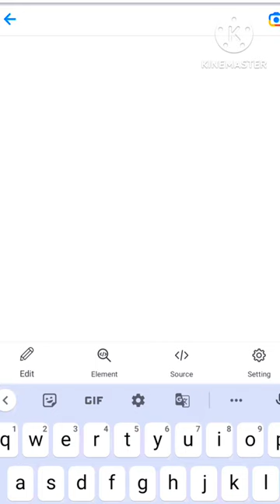Fortuner Ka Ghamand Utar Diye 😊